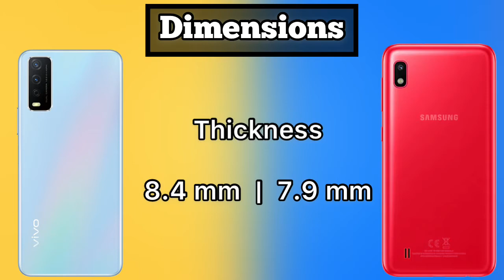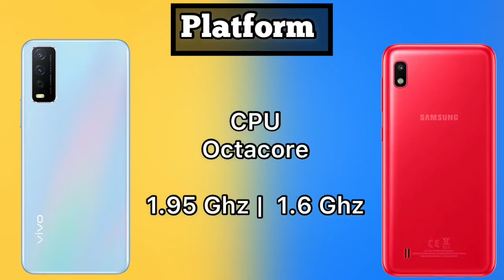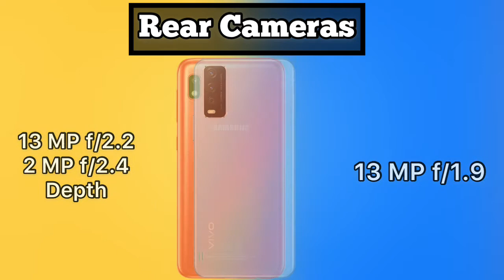Samsung Galaxy A10 Vs Vivo Y12a Full Comparison | Which Phone Is Best Under 20K Budget 🔥🔥🔥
be infringing.